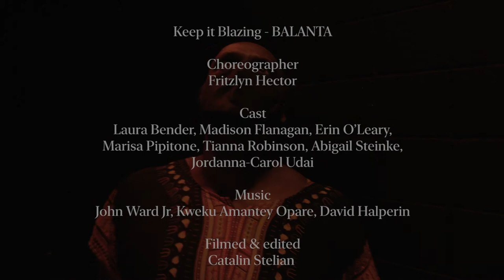Balanta - Keep it Blazing choreography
Shot on Blackmagic 4 k - 16 mm Rokinon lens & DJI RS 2 Gimbal

Choreographer: Fritzlyn Hector
Cast: Laura Bender, Madison Flanagan, Erin O’Leary, Marisa Pipitone, Tianna Robinson, Abigail Steinke, Jordanna-Carol Udai